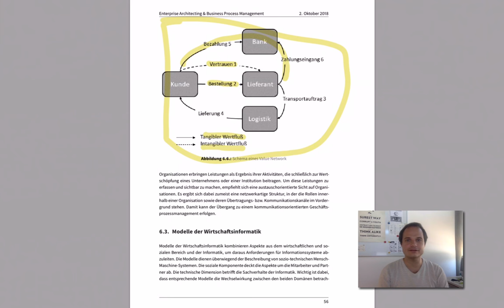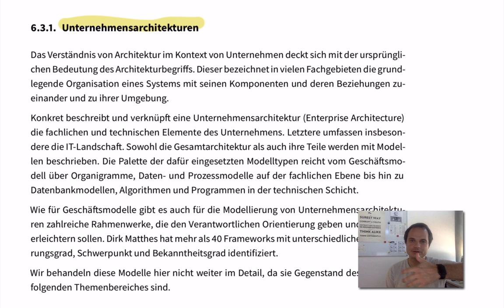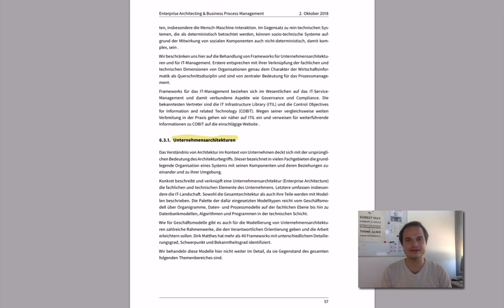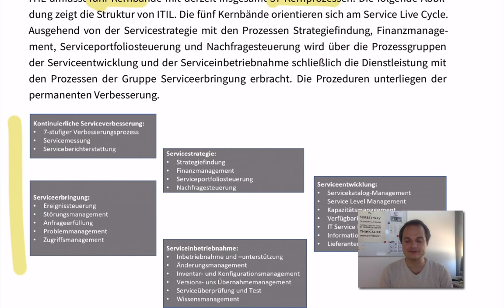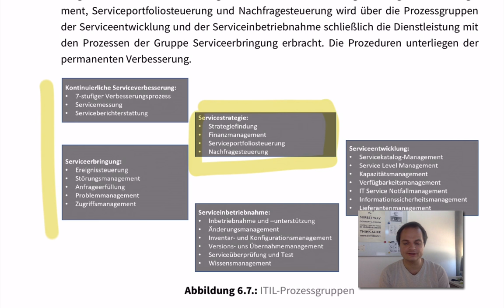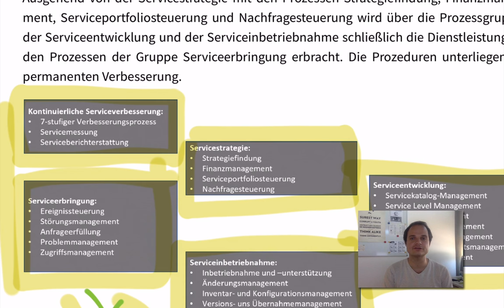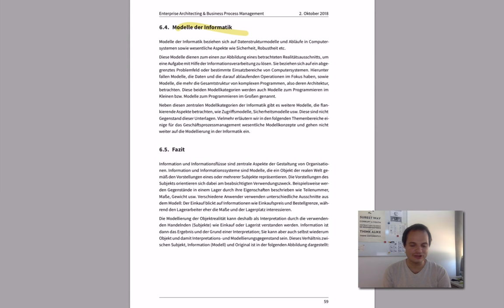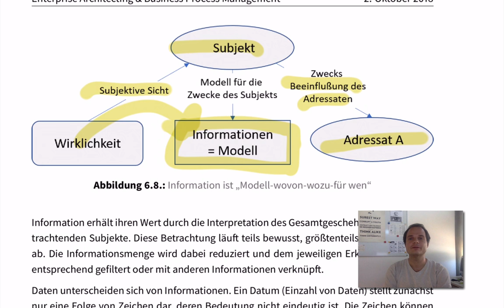Organisationen und Modelle - Modelle von Organisationen - Modelle der Wirtschaftsinformatik